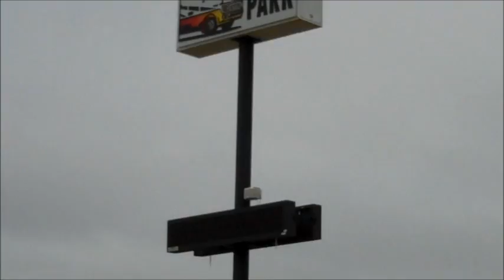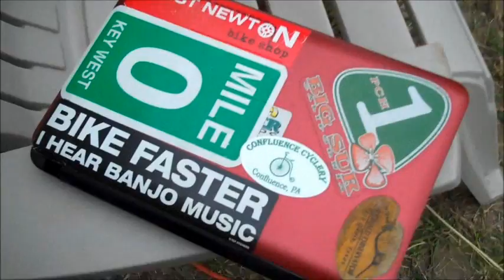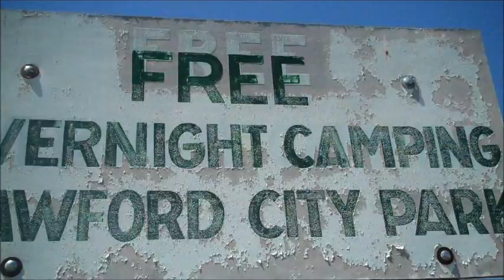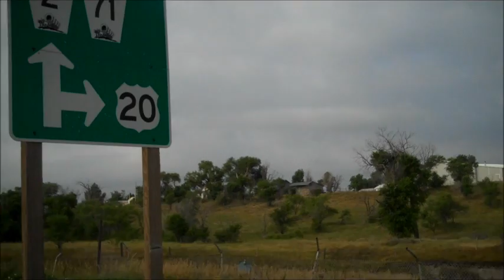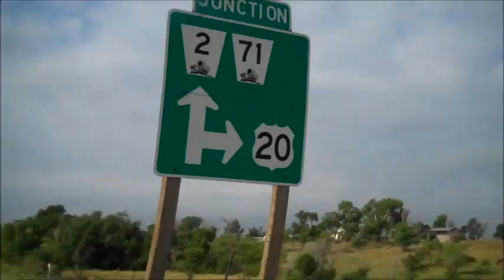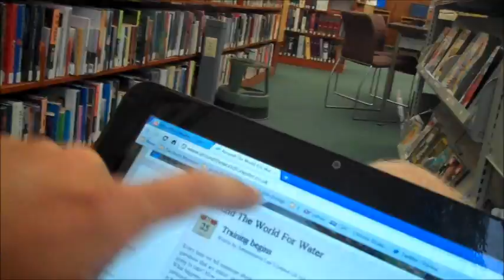bicycling across America, Nebraska part 4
This is the last video from Nebraska, HWY20 was very good to me.  Almost all the little towns along the way have camping in the town parks (mostly for free).  I experience some very hot weather during my crossing and that slowed me down a little.  I crossed the entire state of Nebraska on HWY20 and I highly recommend it for bicycling

SHOUT OUT

Find and me on Facebook
ThreeWheelJourney

This video filmed with Flip UltraHD video camcorder, 4gb internal memory,
edited with Windows Live Movie Maker on an HP Mini 210 running Windows 7 and uploaded at the Public Library in Douglas Wyoming (This is probably the fastest video upload I've experienced, a speed test is showing 2.3mb per second)

A special, sincere Thank You to Josh Woodward for allowing me to use his music.

"Good to Go" by Josh Woodward